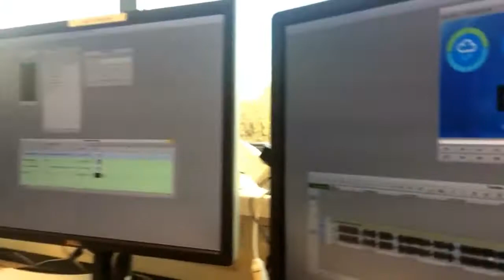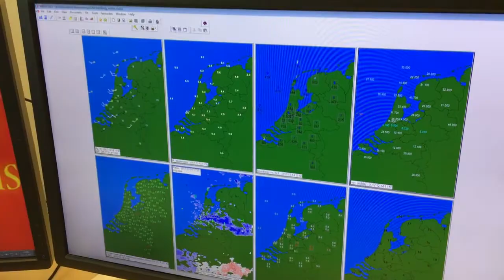Meteogroup Netherlands Office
Behind the scenes tour of our Dutch office. Featuring some of our staff from our media teams in England, The Netherlands, France and Germany.